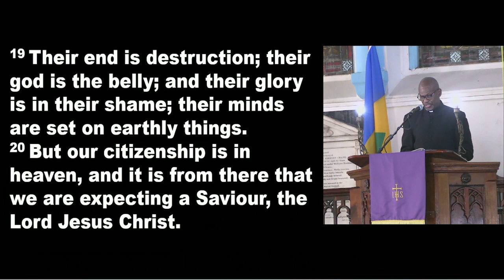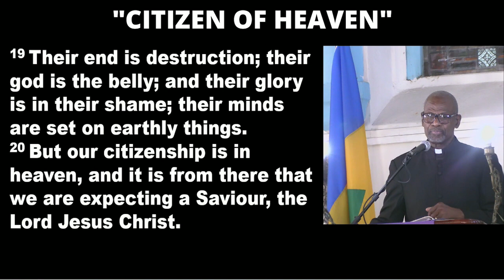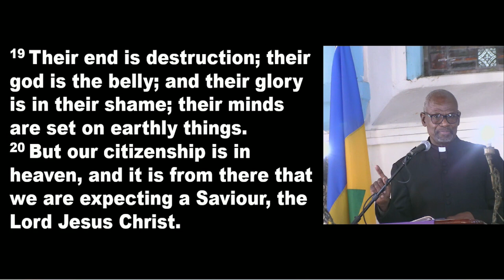Kingstown Methodist Church, Worship Service Message, Sunday March 13, 2022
Preacher: Rev'd Philbert S. Delaney
(Superintendent Minister Methodist Church Kingstown / Chateaubelair Circuit)
Topic: //"Citizens of Heaven"/
Any videos, songs, music, images, graphics used in this broadcast
Church does not claim rights over them.
Hymn Publishers:
1) THE METHODIST PUBLISHING HOUSE LONDON
2) THE METHODIST CHURCH IN THE CARIBBEAN AND THE AMERICAS